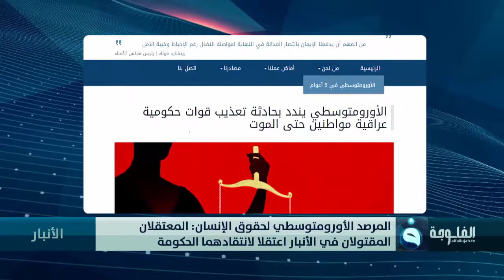المرصد الأورومتوسطي لحقوق الإنسان: المعتقلان المقتولان في الأنبار اعتقلا لانتقادهما الحكومة